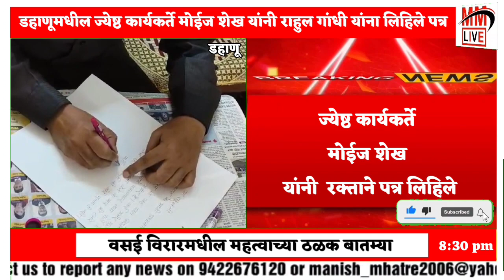mm live news | Dahanu : मोईज शेख यांनी राहुल गांधी यांना स्वतःच्या रक्ताने लिहिले पत्र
Dahanu : ज्येष्ठ कार्यकर्ते मोईज शेख यांनी राहुल गांधी यांना स्वतःच्या रक्ताने लिहिले पत्र |